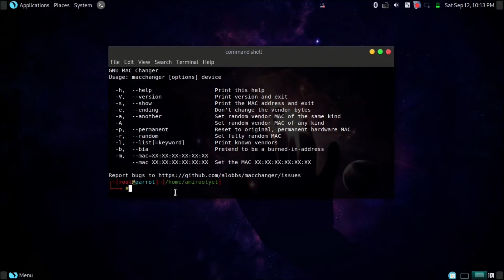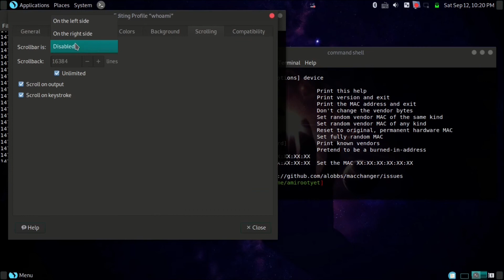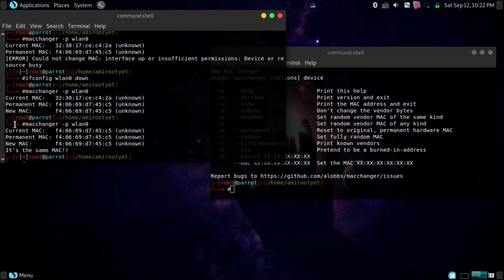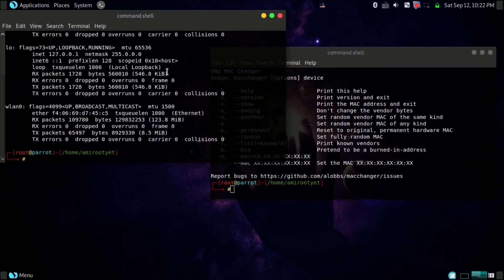How to change Mac Address of Network Interfaces in any Linux Distro | with GNU MAC Changer.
GNU MAC Changer

GNU MAC Changer is an utility that makes the manuputation of MAC
addresses of network interfaces easier.